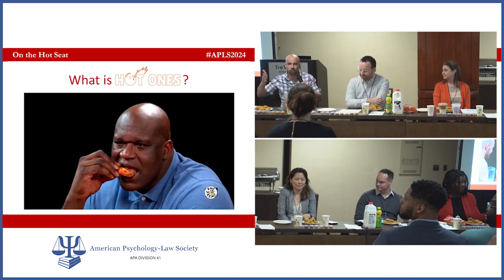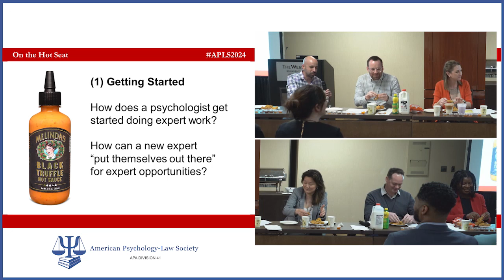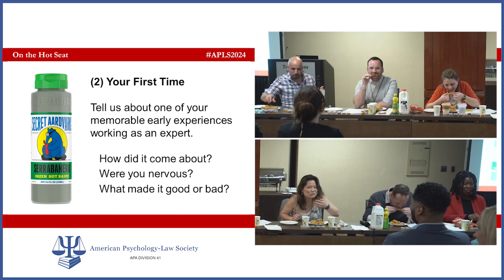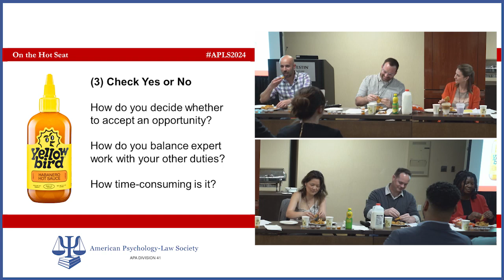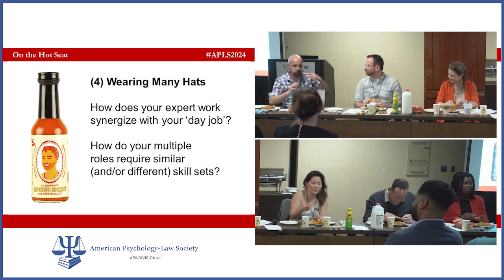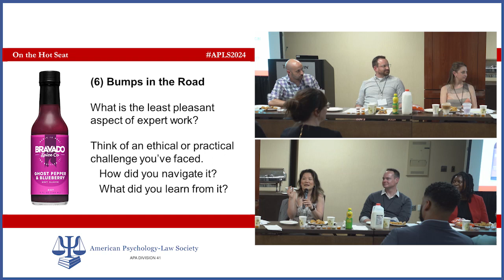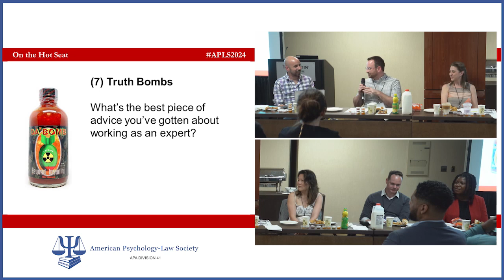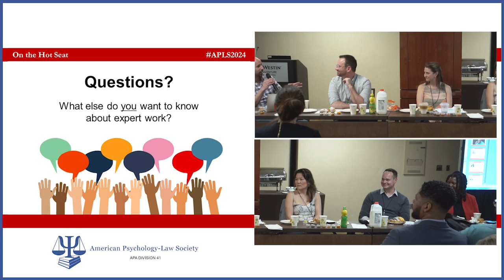APLS 2024 - On the Hot Seat: A Beginner's Guide to Working and Testifying as a Psychological Expert